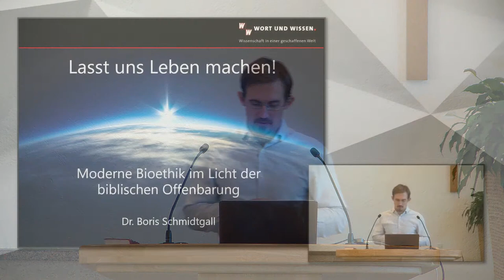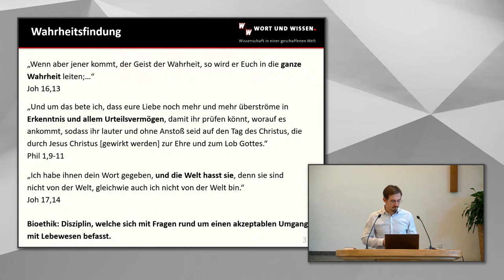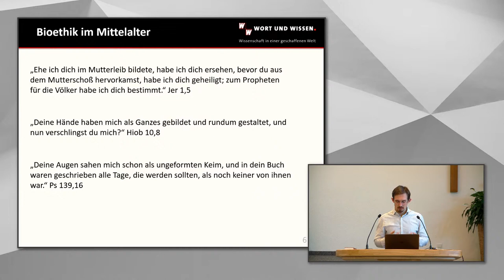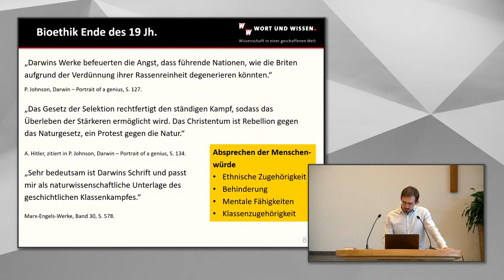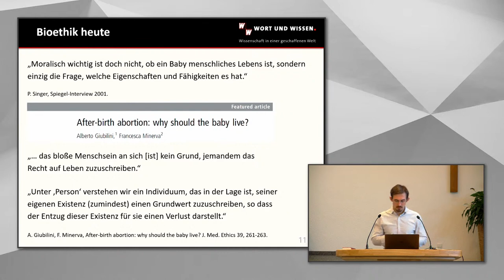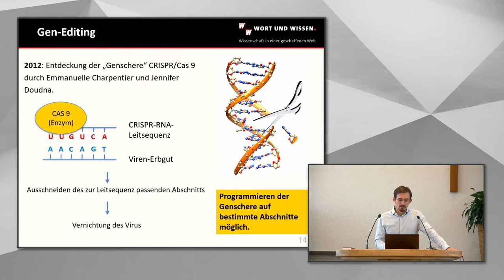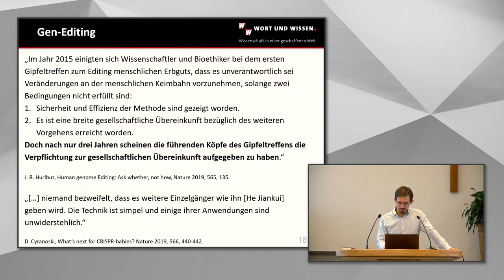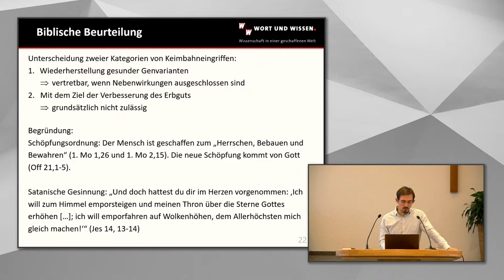Lasst uns Leben machen! Moderne Bioethik im Licht der biblischen Offenbarung | Dr. Boris Schmidtgall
Dieser Vortrag wurde im Rahmen der Pädagogentagung 2021 der SG Wort und Wissen gehalten.

Thumbnail: Photo by Hans Reniers on Unsplash